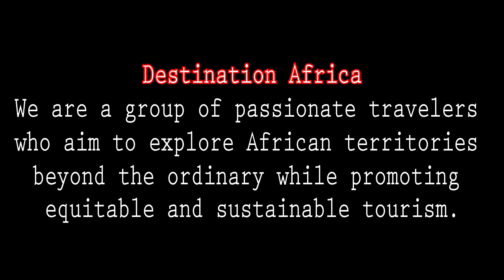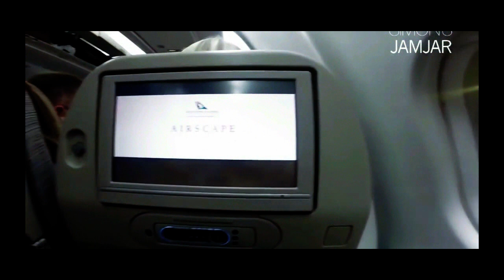Destination Africa Zimbabwe 2018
Destination Africa - We are a group of passionate travelers who aim to explore African territories beyond the ordinary while promoting equitable and sustainable tourism.Based in UAE